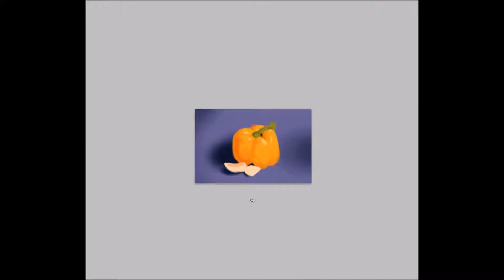still life speed painting day 5